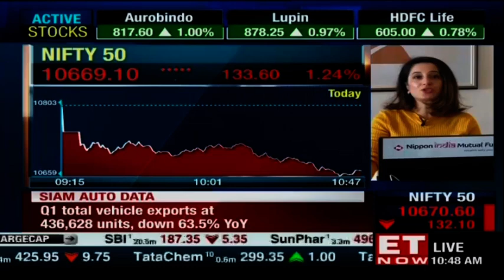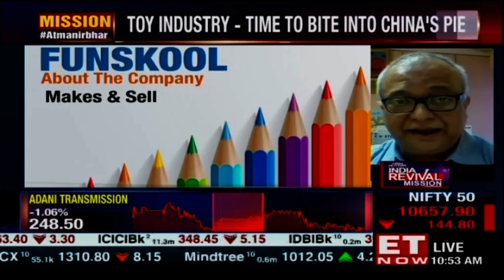Toy Industry - Time to bite into China's pie | R Jeswant of Funskool To ET NOW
Funskool is an MRF Group-led toy manufacturing company. It was established in 1988 with Chennai as its headquarters. They make & sell toys under its umbrella brand. Funskool has two plants in Tamil Nadu & Goa. In an exclusive conversation with ET NOW, ays that he expects India's toy industry to grow exponentially. There are definitely some issues in the domestic toy market and the Indian toy market is still evolving. The toy industry needs to focus on design & expertise since they only account for 0.5% of the global toy industry. However, things are picking up in the Indian toy industry. Listen in!